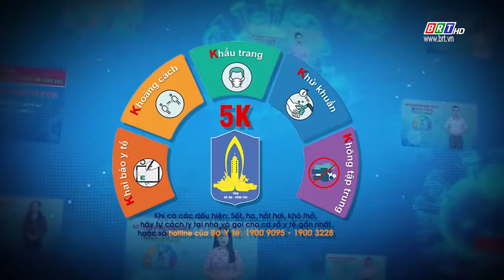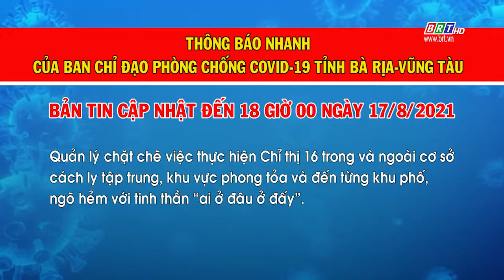Thông báo nhanh số 117 của BCĐ phòng, chống COVID 19 BR VT cập nhật đến 18 giờ 00 ngày 17-8-2021